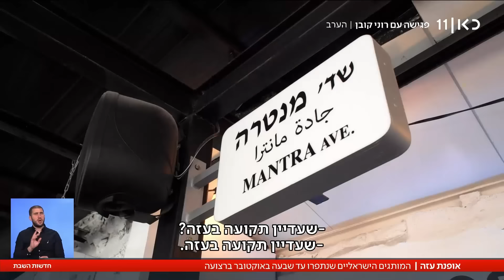אופנה תוצרת עזה: מכרה הזהב של יצרני האופנה הישראלים שחדל להתקיים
כאן חדשות | זה היה אחד "הסודות הגדולים" של תעשיית האופנה הישראלית, שפיתחה קשרי עבודה עם מתפרות ברצועת עזה. המעצבים כאן בארץ נהנו ממחירי עבודה זולים, עד שפרצה המלחמה - והכל נעצר. עכשיו הם נתקעו ללא כל יכולת לתת מענה ללקוחותיהם ועם סחורה בשווי מיליונים שנמצאת בעזה. כתבתו של ריאד עלי, מתוך חדשות השבת 30.03.24